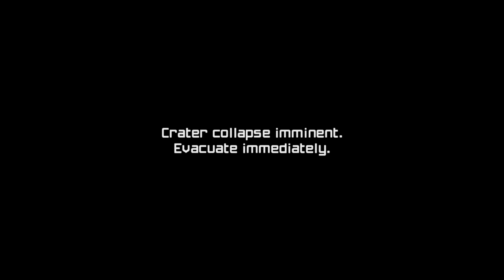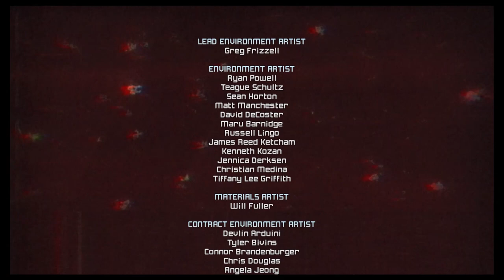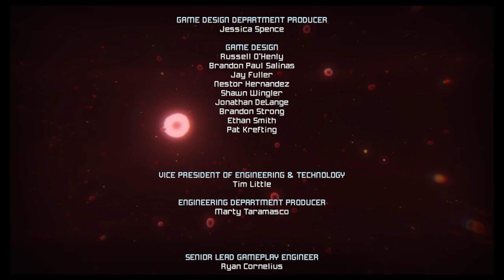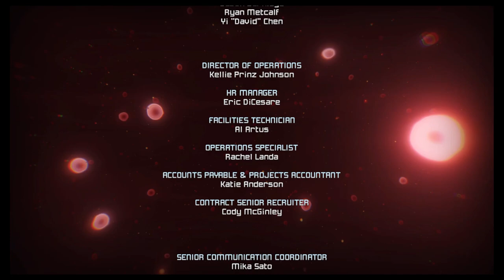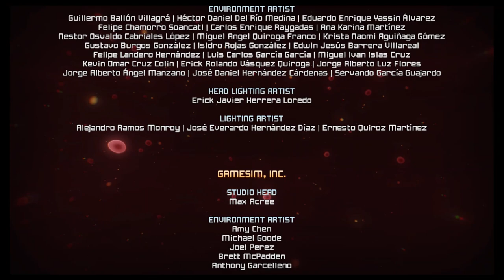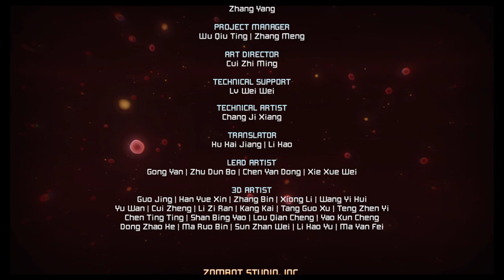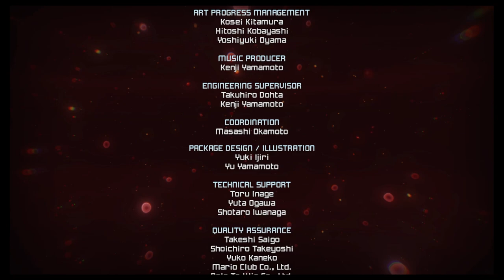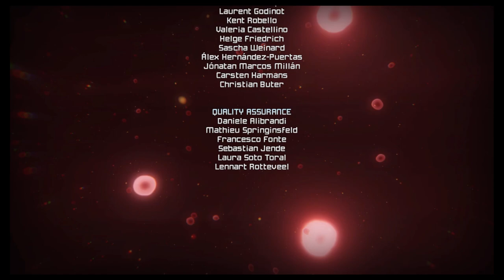Let's Play Metroid Prime Remastered: Episode 11: Metroid Prime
We face the title of the game